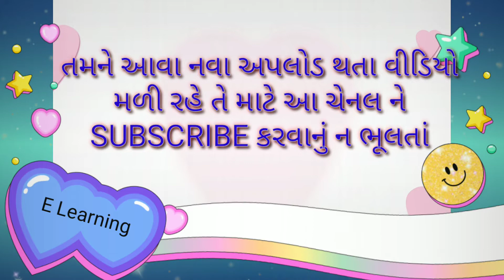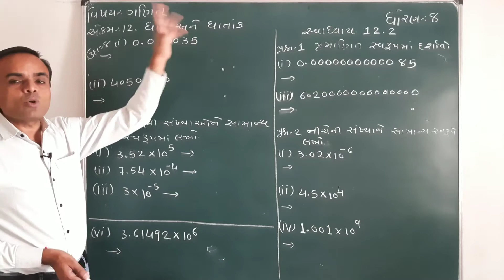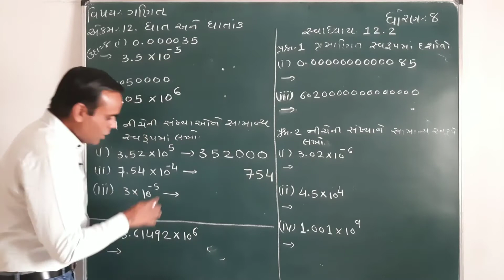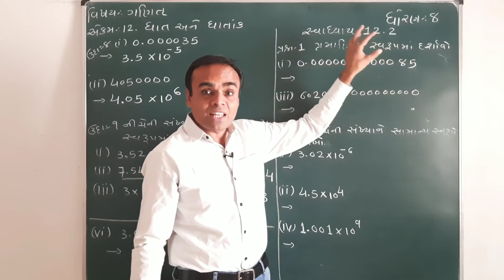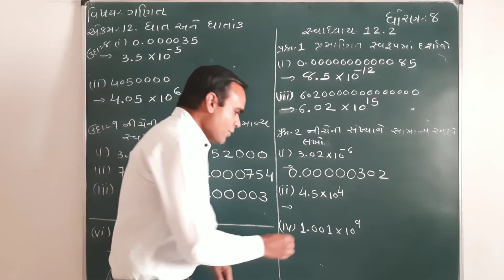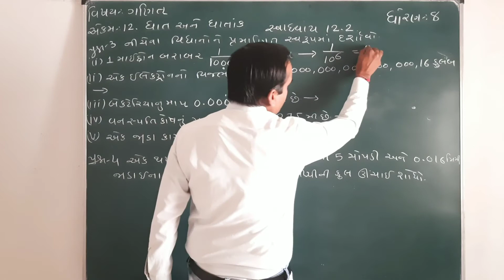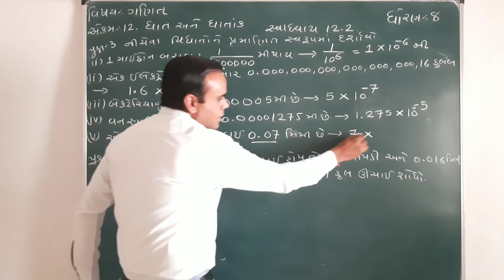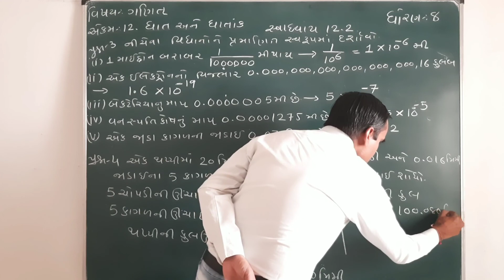NCERT ધોરણ 8 ગણિત પ્રકરણ:12 ઘાત અને ઘાતાંક||લેક્ચર 7||Std 8 Maths Sem 2||Lecture 7||Naresh sir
વિદ્યાર્થી મિત્રો
👉આજે આ લેક્ચરમાં ઉદાહરણ 8 અને 9 ની સમજૂતી આપવામાં આવી છે.
👉સ્વાધ્યાય 12.2 ની સમજૂતી આપવામાં આવી છે..